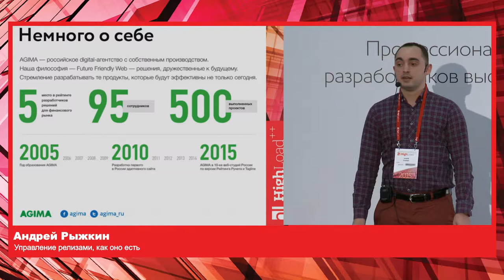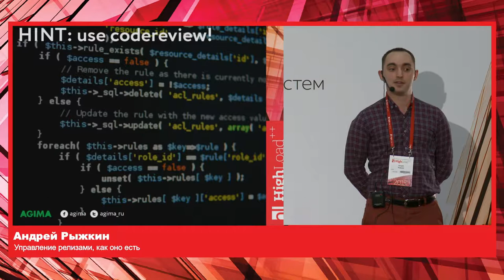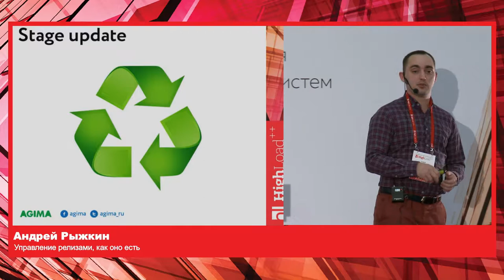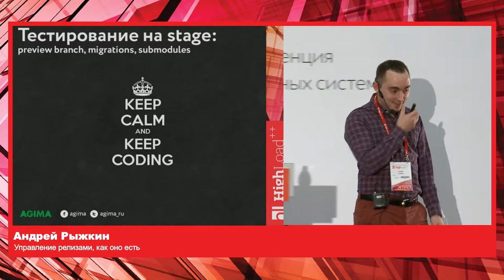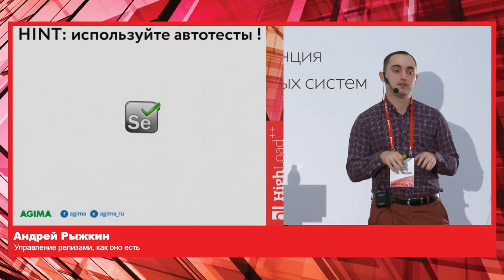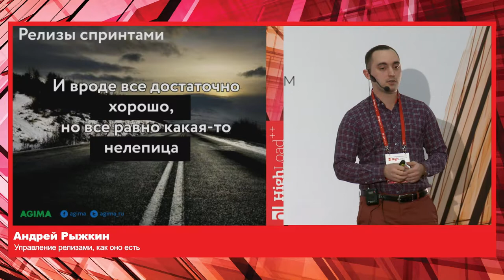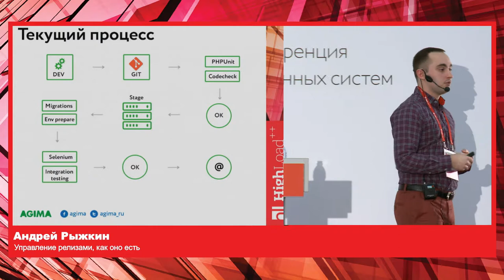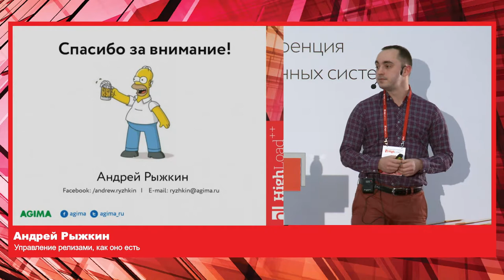Управление релизами, как оно есть / Андрей Рыжкин (AGIMA)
HighLoad++ 2015

Процесс доставки разрабатываемого функционала всегда строится на компромиссах между тем, чтобы доставлять быстро, и тем, чтобы не потерять качество. Причем, чем больше времени тратится на деплой, тем меньше времени остается на качество. Проблема становится все более актуальной с каждым этапом роста объемов производства. Существует многообразие различных методологий и технологий, призванных стандартизировать процессы деплоя и релизов, и в своем докладе я хочу рассказать о том, какой процесс мы настроили для себя, и как это помогло нам тратить больше времени на качество.